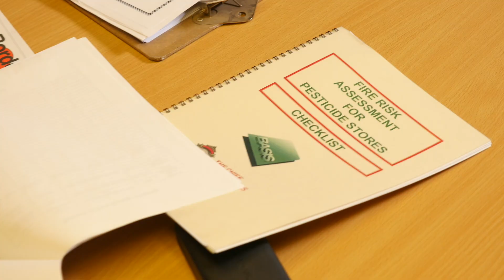Cumbria County Council Apprentices: Lucy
Lucy is a Business Fire Safety Apprentice based in Carlisle. She is earning and learning on the job, picking up skills and experience to set her up for a rewarding career.

Watch Lucy's story and BeInspired.